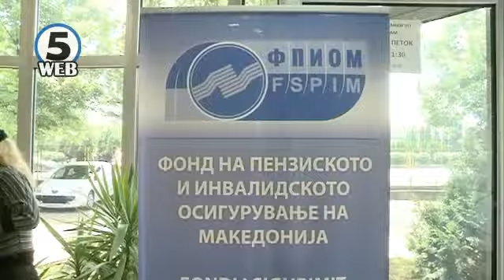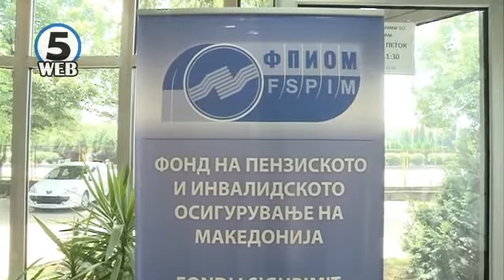Проверка на работен стаж во Гази Баба